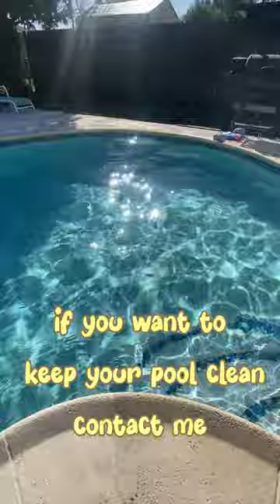Skim, brush, and vacuum your pool weekly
The Importance of a Clean Pool

Having a swimming pool in your own backyard helps you cool off on those hot summer days. More important than the fun and recreation, though, is keeping it clean. Regular maintenance with cleaning keeps your water clear and inviting. Not only will it keep your pool free of leaves, debris and algae, but it’ll also help keep your drains clear and functioning properly.

Essential steps in pool cleaning include but aren’t limited to:

Using a leaf skimmer to remove leaves and other debris in the water
Brushing the pool walls, steps and ladders to loosen any hardened debris
Vacuuming the pool to remove debris that sits on the pool floor, as well as the walls and steps
Checking and cleaning the filter
Keeping the water circulating to help filter and prevent bacteria and algae growth
Checking the pool’s chemical balance and pH levels
Shocking the pool to raise the free chlorine level and destroy bacteria and algae
Adding algaecide to slow down algae growth.